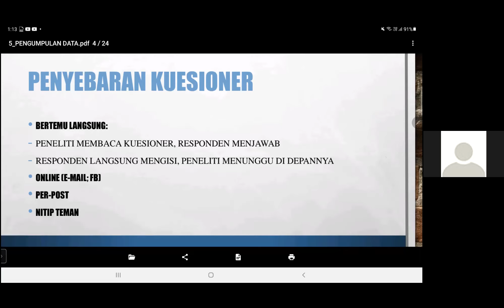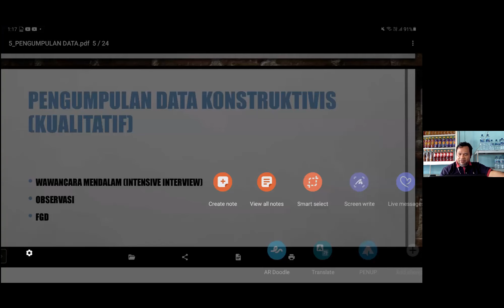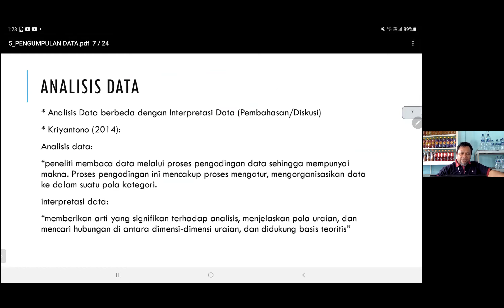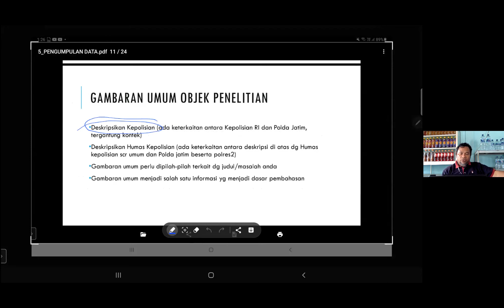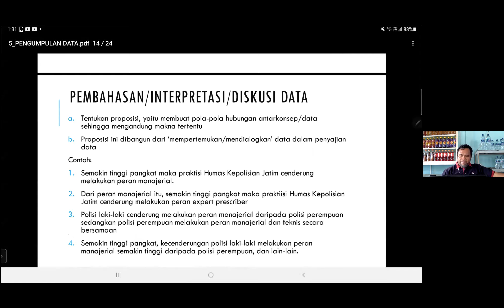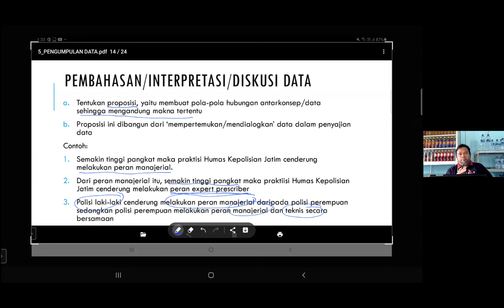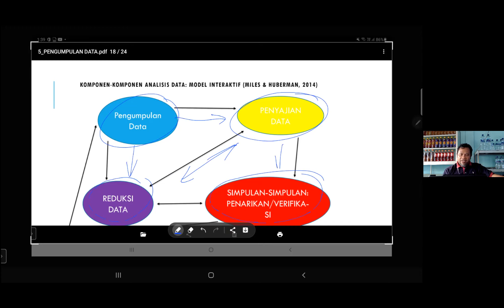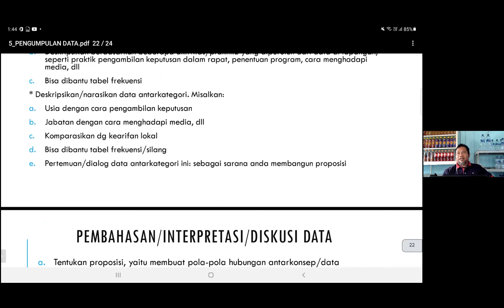METODOLOGI PENELITIAN DAN STATISTIK RABU 09 MARET 2022 PERT VII